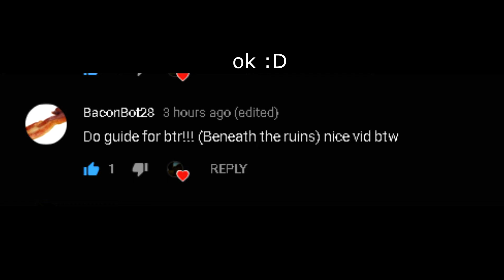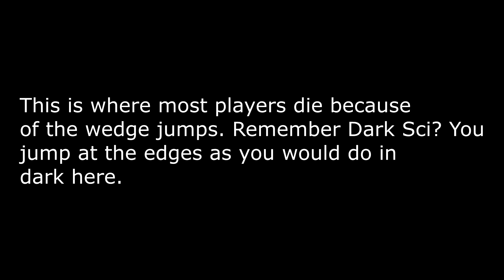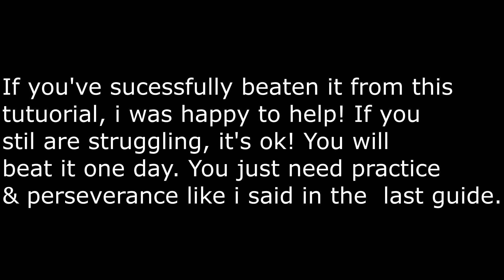[PREMIRED] ROBLOX Flood Escape 2 Guides Beneath The Ruins Guide w/ Details!!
This is my first premiere!! Here will be a guide for Beneath The ruins suggested by BaconBot28. THE VIDEO WILL GO LIVE AT NOVEMBER 11, 2018 12:00 PM PACIFIC TIME (translate that to your time zone) and set a reminder so you won't miss it!

hi description dweller.